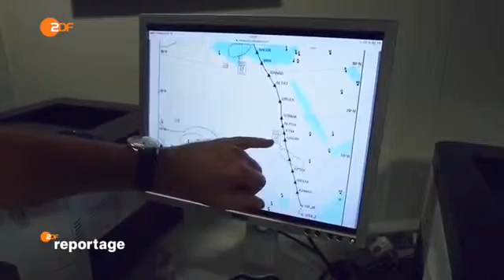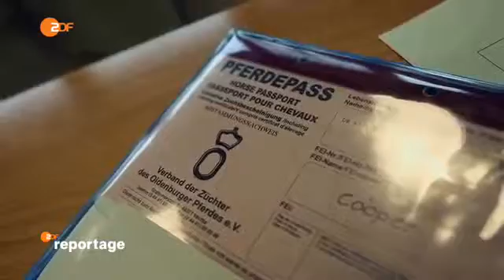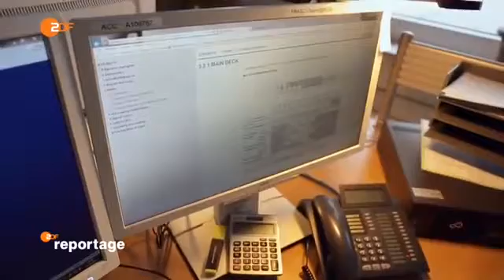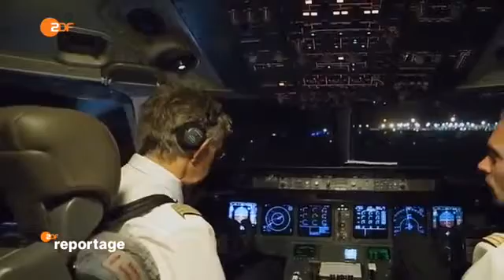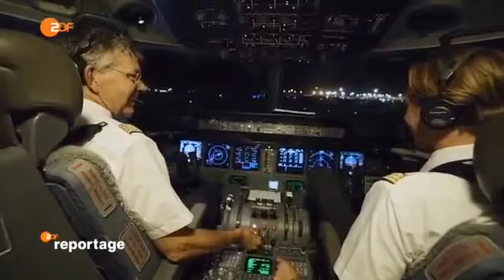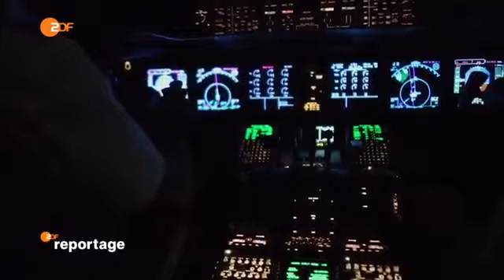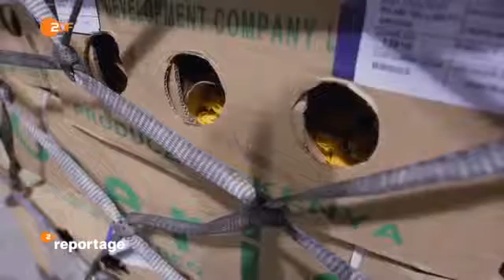Bild aufgedeckt [Doku über Cargo-Airport FRA] Drehkreuz Flughafen Frankfurt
Dokumentar film [Doku über Cargo-Airport FRA] Drehkreuz Flughafen Frankfurt